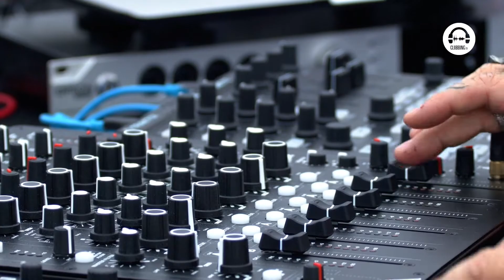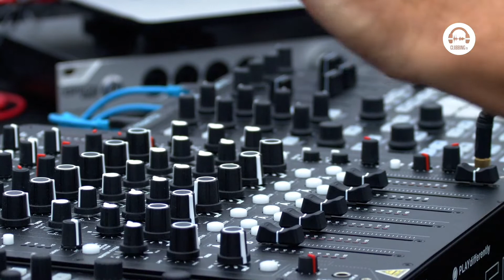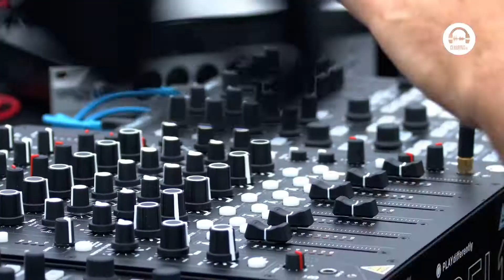Clubbing Experience with Luciano @ MDRNTY - Caprices Festival